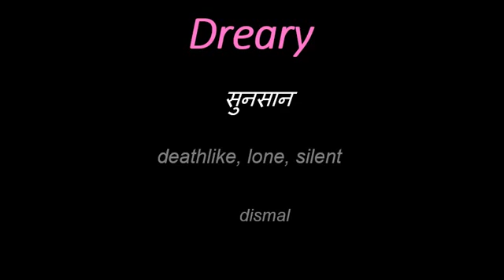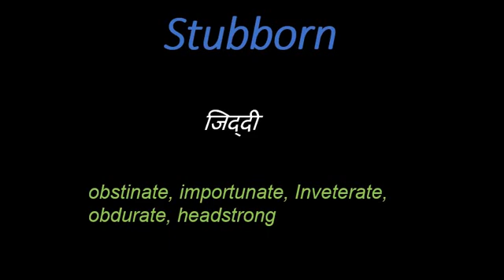9 vocabulary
meanings
GATE
GRE
GMAT